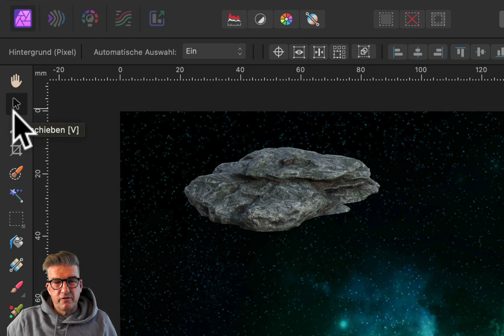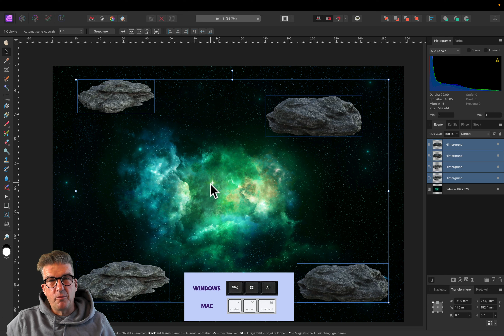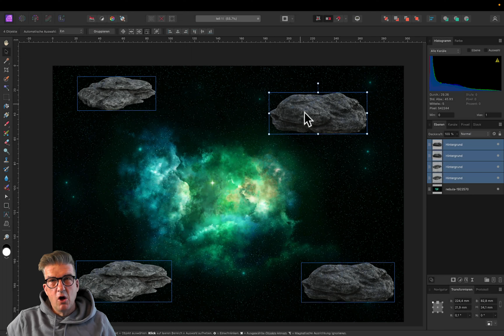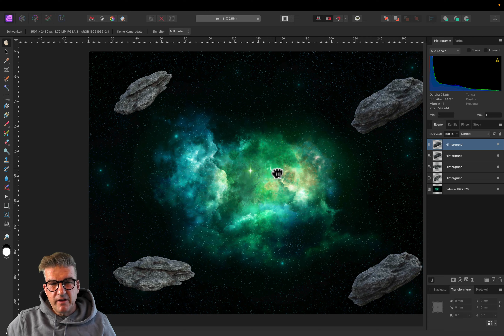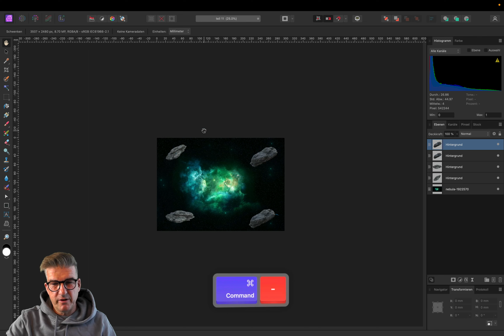Affinity Photo Version 2 - Teil 11: Grundlagen zur Bearbeitung von Ebenen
Tutorial-Serie. In diesem Video werden wir uns mit den Grundlagen der Bearbeitung von Ebenen in Affinity Photo vertraut machen.

Ebenen sind ein unverzichtbares Werkzeug in der Bildbearbeitung. Sie ermöglichen es uns, verschiedene Elemente unseres Bildes separat zu bearbeiten, ohne die anderen Elemente zu beeinflussen. In Affinity Photo können wir Ebenen hinzufügen, entfernen, zusammenführen und neu anordnen, um unsere Arbeit zu organisieren und zu verbessern.